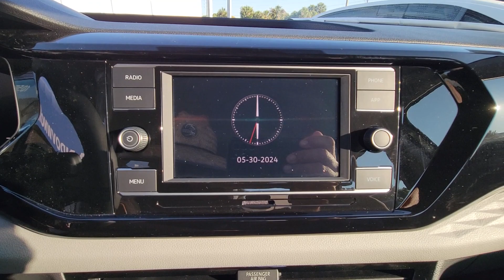2024 Volkswagen Taos S FL Orlando, Sanford, Kissimme, Clermont, Winter Park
New 2024 Volkswagen Taos S available at Orlando VW North located in 1050 Lee Rd, Orlando, FL, 32810. Servicing the Orlando, Sanford, Kissimme, Clermont, Winter Park area.

Get into the  2024  Volkswagen Taos. Here's a sharp-looking Volkswagen Taos, the practical-minded, fun-loving automobile that leverages versatility, comfort, and modern amenities to make your daily drive the best it can be.
, Pre-Collision System, Intelligent Auto on/off High Beams, Lane Departure Warning, Keyless Entry, Back-Up Camera, Lane Keeping Assist, Keyless Start, Adaptive Cruise Control, Steering Wheel Audio Controls. Make your daily drive a joy in this well-equipped Taos. Come in for a test drive. Our team will make it the best part of your day.